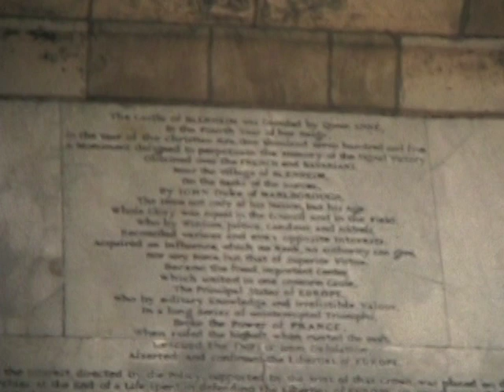Visiting an old palace in England with my Aunt Doris and Unc Ken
I wish I had taken better notes